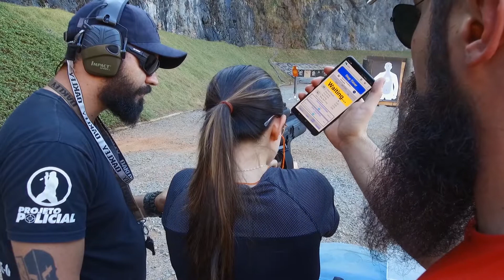DESAFIO FINAL 29-06-19